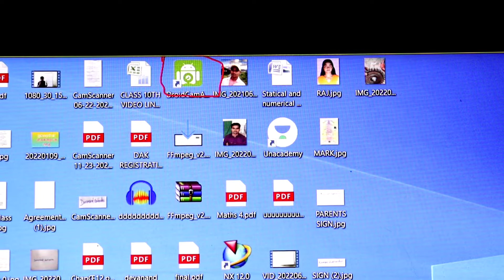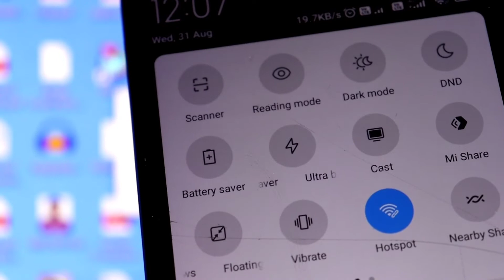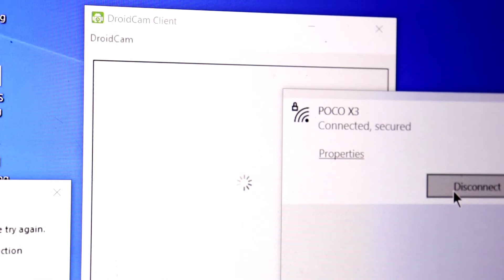Droid cam || Droid cam not connecting probleme || Connect failed droid cam problem